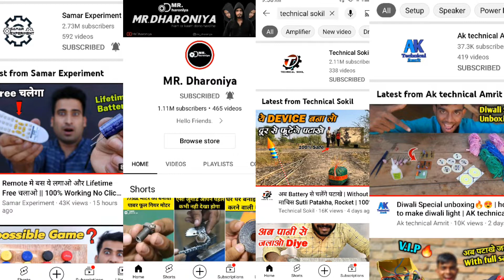हम सबका life style🔥 ll Samar experiment life Style AK Imran experiment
AK Imran short YouTube channel

Samar experiment lifestyle
ek technical Amrit
Mr darunia
technical IND